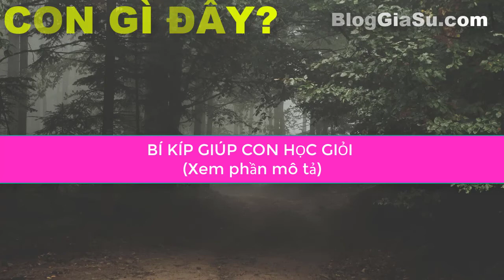Con gì đây cho bé | Con gì đây tiếng anh | Bloggiasu.com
Hy vọng video con gì đây cho bé sẽ giúp bé tập nói nhanh hơn và vui hơn. Ngoài ra con gì đây tiếng anh còn giúp bé làm quen với tiếng anh nữa.

Con gì đây - Dạy bé học nói - Dạy bé nhận biết con vật - Con gi day - Day be hoc noi - Day be nhan biet con vat - BlogGiaSu.com